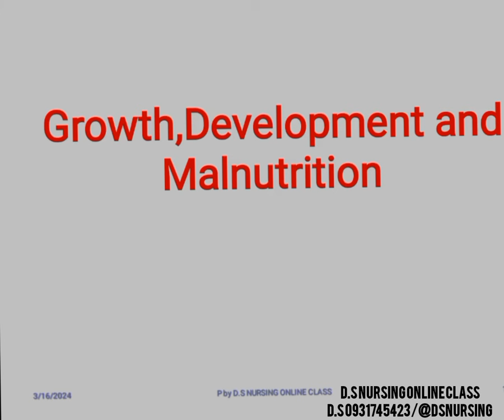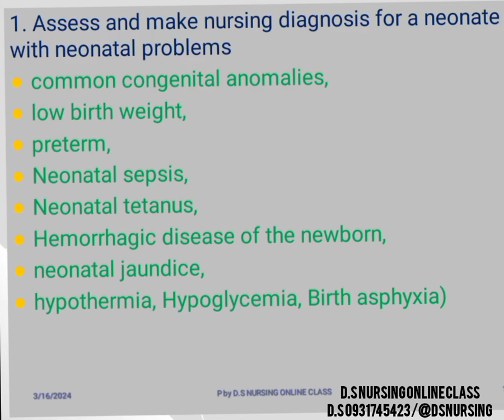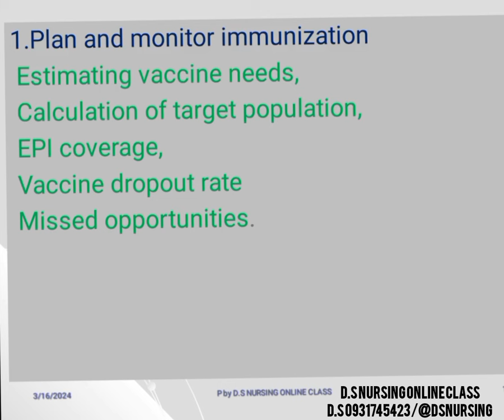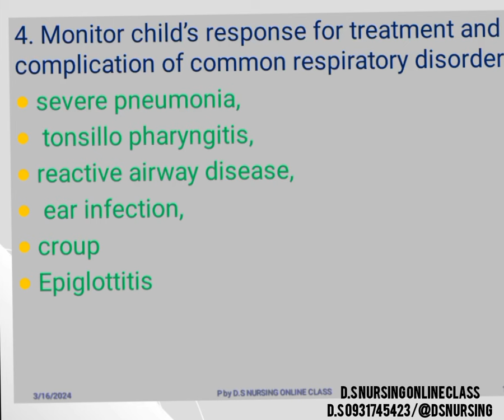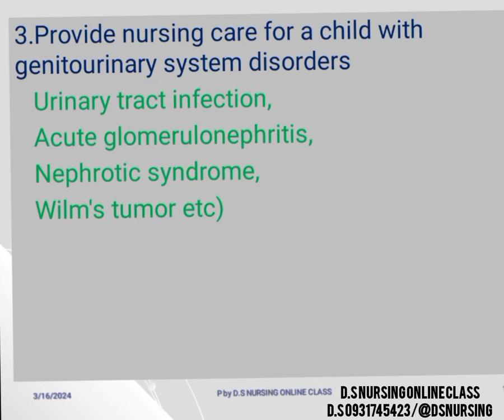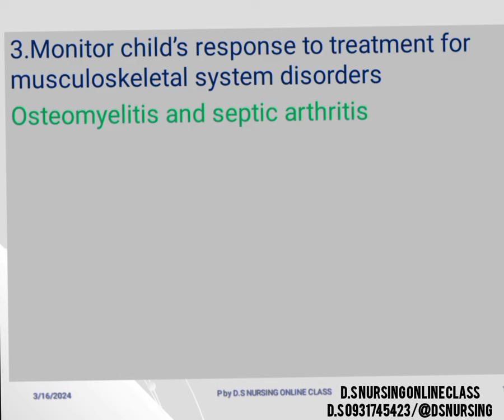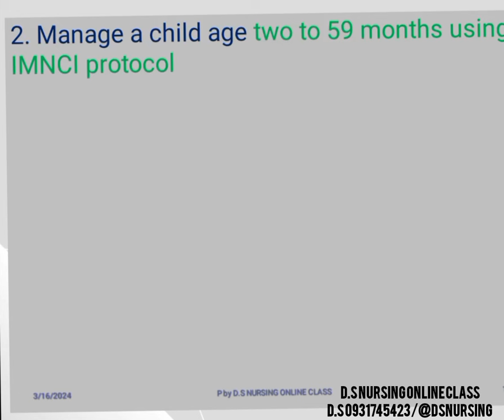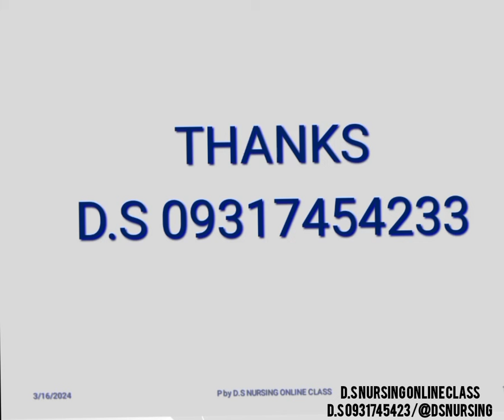CHILD HEALTH NURSING SPECIFIC SUBCATEGORY OF OF THE EXAM @DSNursing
This video will help you to pass Child Health/Pediatrics Exam in Nursing  easily.
We Strongly Recommend For all health science students who are taking EXIT-EXAM, LICENSURE-EXAM & COC, this video is for you.